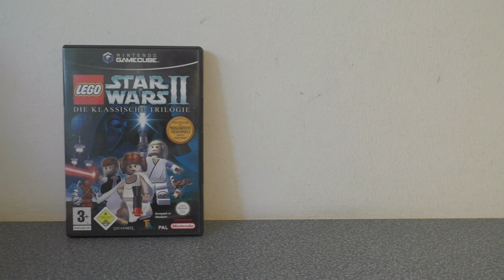Flohmarkt PICK UP's September 2022 zum Dritten (Movie, Games, Toys, Comic) (SHORTREVIEW Re-View)